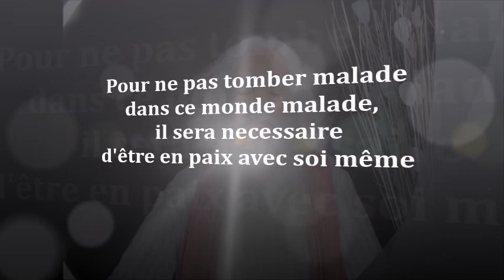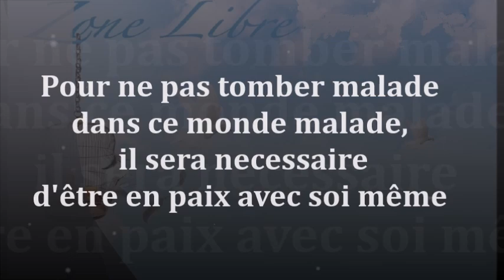1437" Pour ne pas tomber malade dans ce monde malade" Guy ROGER ZONE LIBRE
être en paix, implique l'intelligence  pour changer la donne